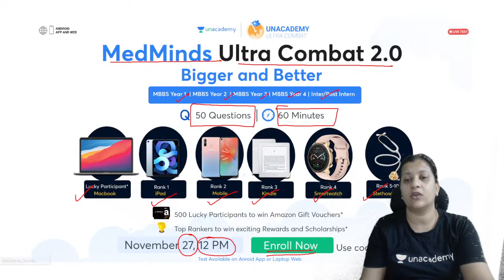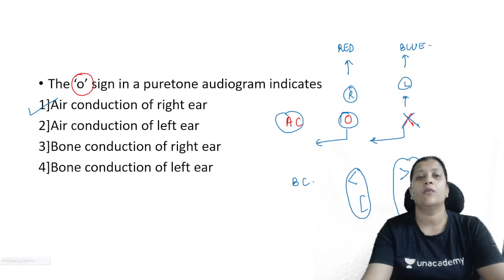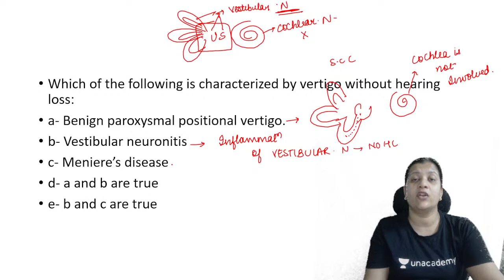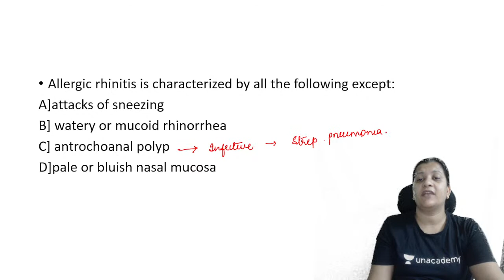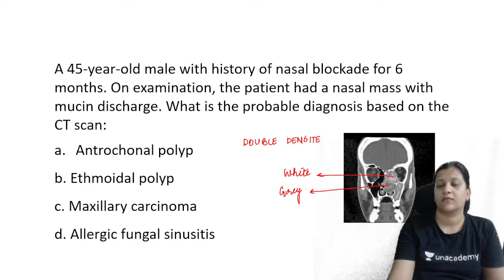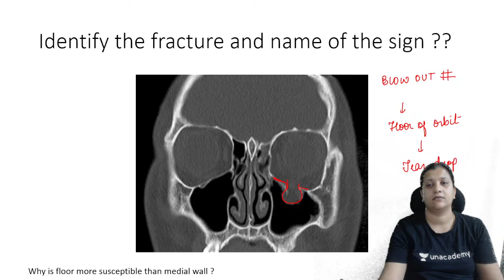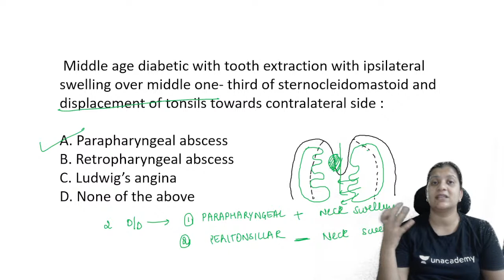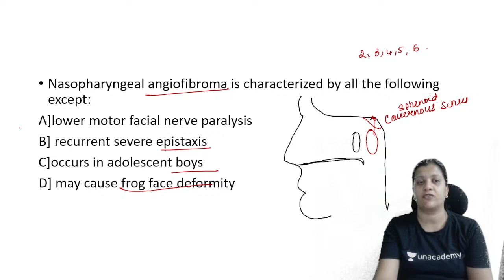FMGE - ENT Final Shot Questions | Dr. Vyshnavi Jajee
Watch Dr. Vyshnavi Jajee discussing, Final and sure shot questions from ENT for the upcoming FMGE Dec 2022 exam

You can enroll in Unacademy Subscription and get the following benefits:
1. Learn from your favorite teacher
2. Dedicated DOUBT sessions
3. One Subscription, Unlimited Access to Live Online Classes and Videos
4. Real-time interaction with best-in-class teachers
5. You can ask doubts in live online classes
6. Download the videos & watch them offline
Feel free to spread the word – share the videos with your friends and classmates.